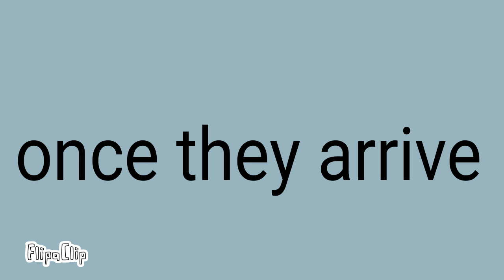Indoraptor #15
this might be the end for indoraptor series but in the future I will do a YouTube poll to see if I should do a session 2